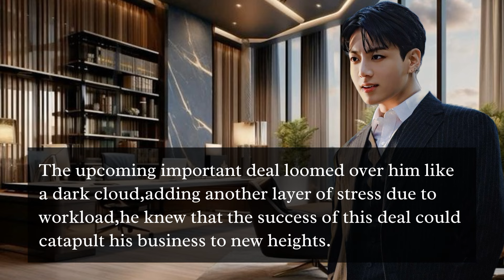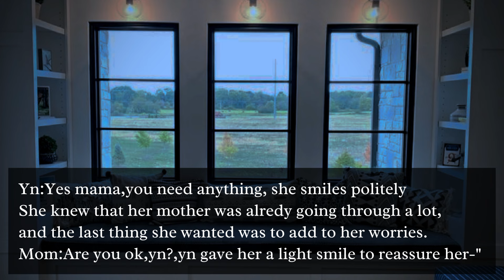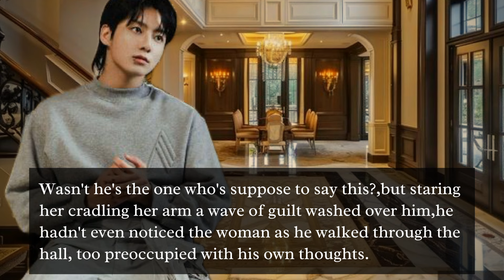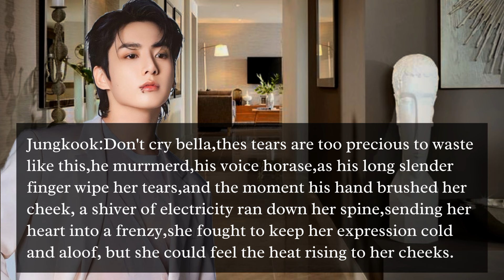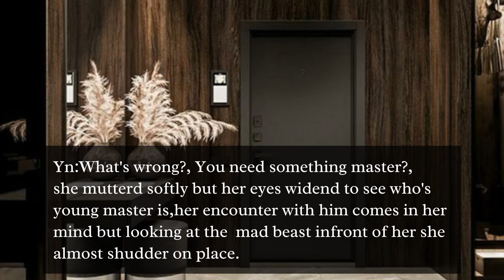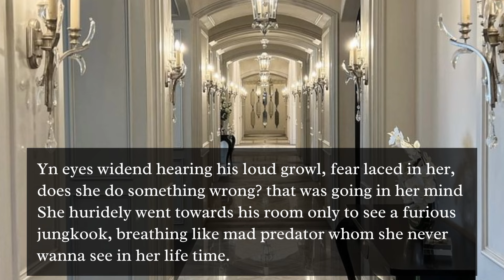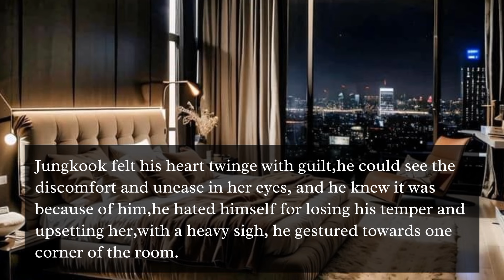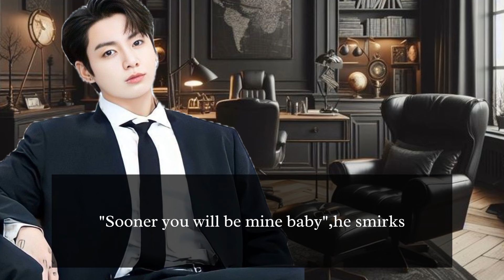01:Enthralled By Attraction|| When Cold Ceo with Anger Issues caught feelings for his Maid||Jk ff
✨️part:01
✨️Series:Enthralled By Attraction
✨️Description:When a Cold Ceo with extreme Anger Issues unexpectedly caught feelings for his Maid...

●Paligrism is strictly prohibited 🚫